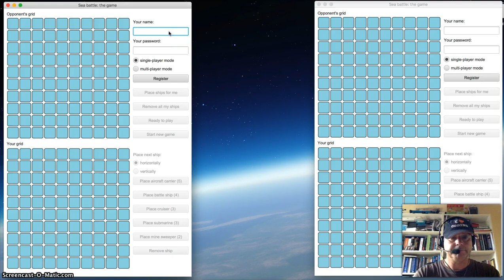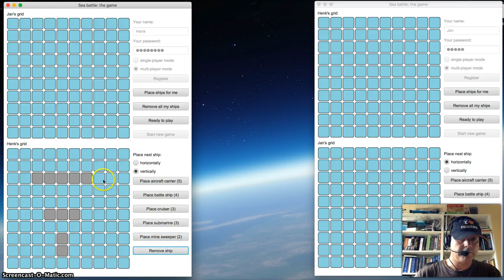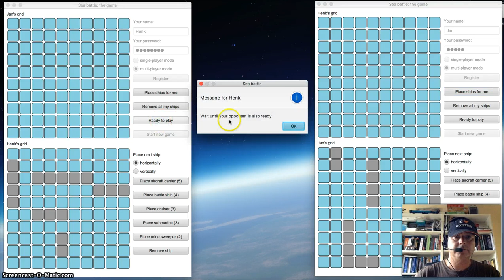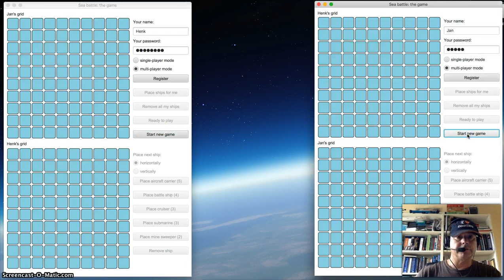SeaBattleVideo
Demo van multi-player versie van het spel Zeeslag.